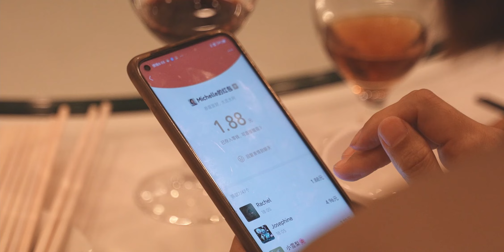Our company's group activitie.So fun!